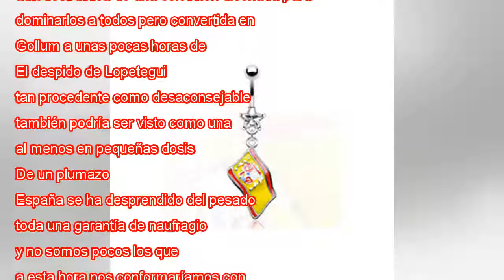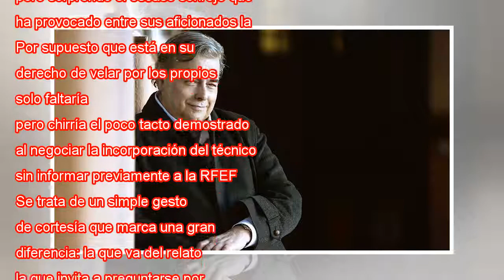El ombligo de España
Ya veremos qué sucede cuando comience a rodar la pelota pero el primer gran espectáculo del Mundial 2018 nos lo ha ofrecido España, casi apetece sentirse orgulloso. En apenas 24 horas y contra todo pronóstico, nuestra selección ha pasado de la ilusió...